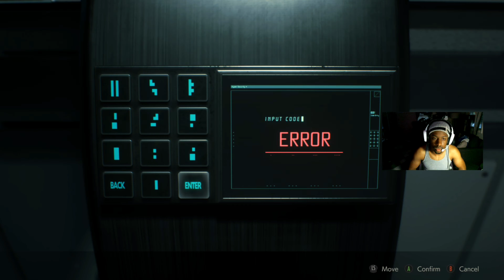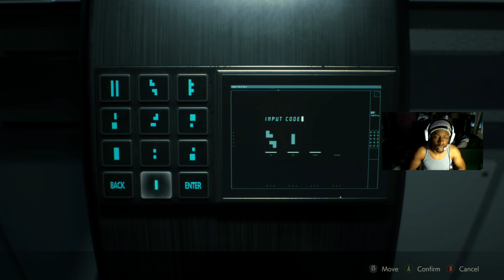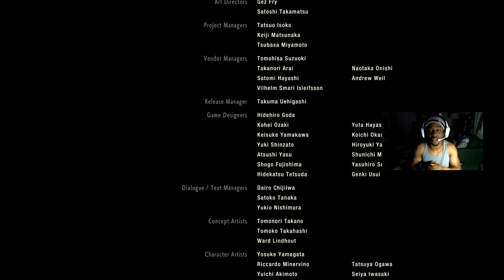THIS. ENDS. NOW! | Resident Evil 2 End